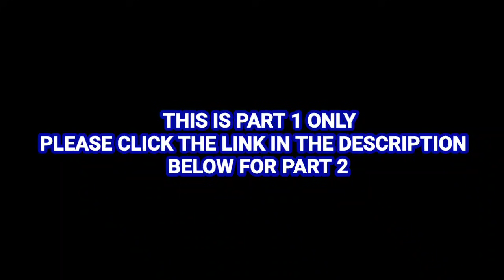vlog129- HARABAS muna bago Maglambat Part 1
hello! In this episode ay maglalambat nman tayo.And we caught assorted fish.Enjoy watching mga kabugto.Please click the link below for Part 2 and 3.